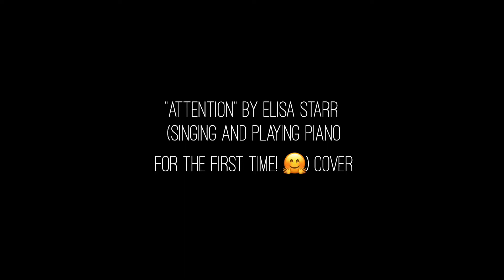“Attention” by Charlie Puth Cover (singing and piano!)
Hi!

I am super pumped about this video, because this is the first video of me singing and playing piano (even if it is only on my left hand)! In addition to this, I put a surprise (viewing wise).

Hint: I used my tripod and vlog Kit for this 😃. I hope you enjoy it, especially with these additions!